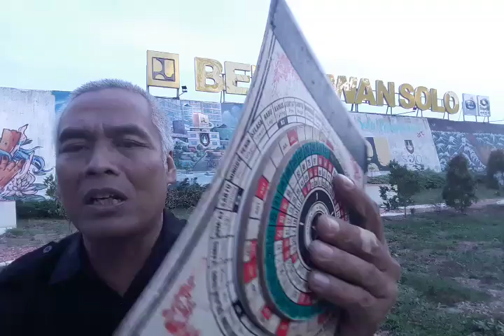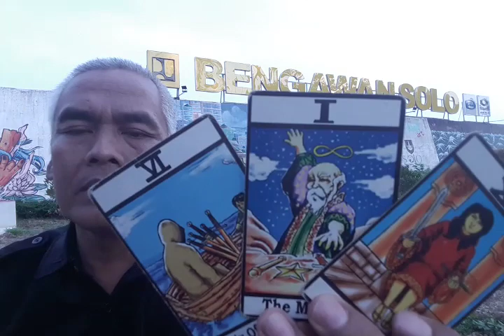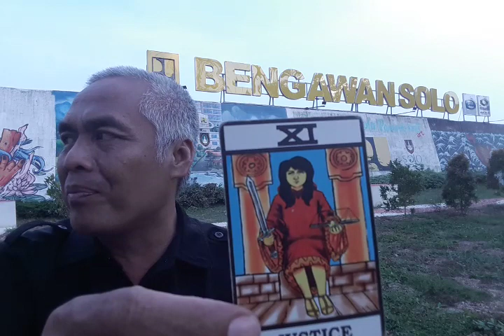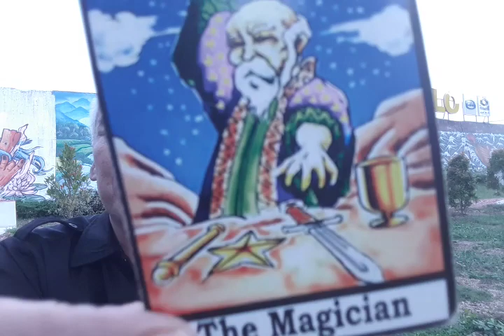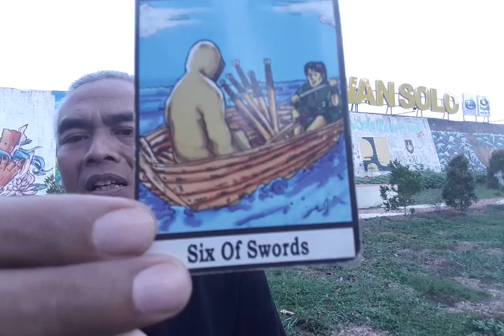PROFIL PAK JOKOWI...0822 2179 9480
Lokasi bengawan solo...on the spot kota kelahiran pak jokowi